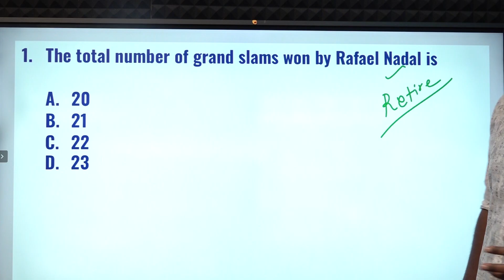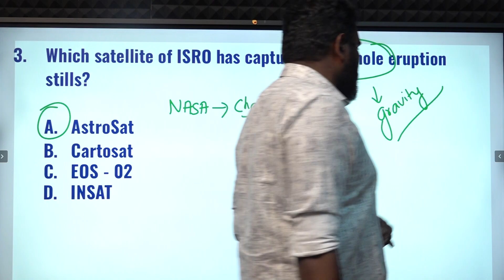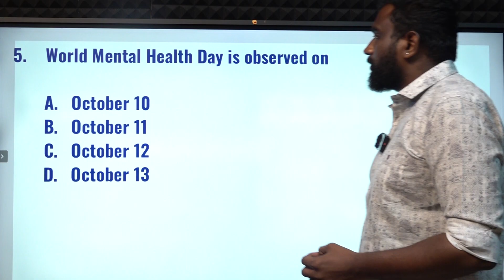CURRENT AFFAIRS BANKING SSC | OCTOBER-11 | Suresh IAS Academy